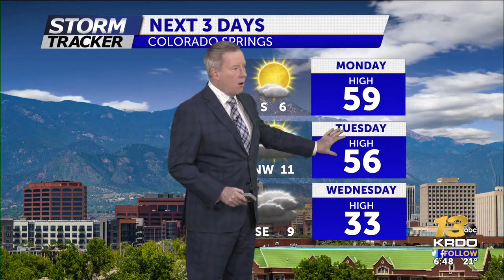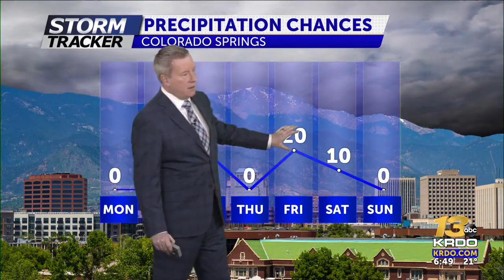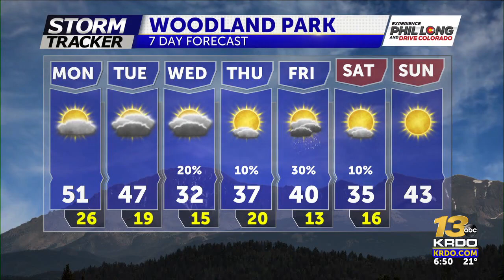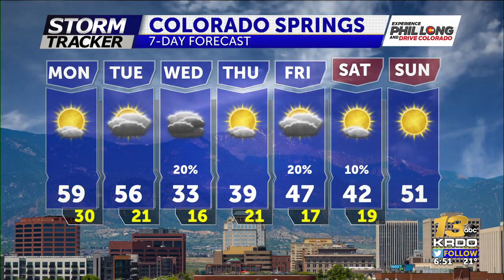Mainly sunny skies and mild temperatures Monday... colder by Wednesday